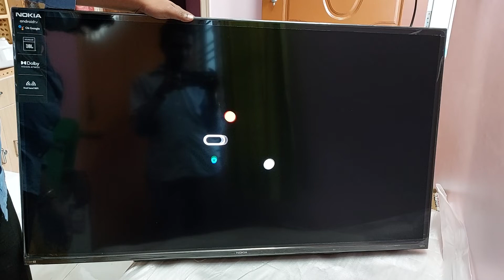Nokia QLED tv Unboxing